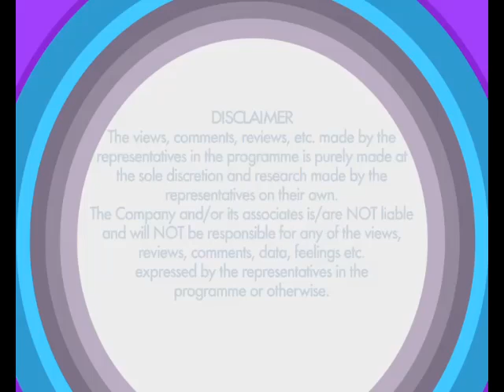Mohit Madan, Jyoti Sharma Of Love Exchange With Komal Nahta On ETC Bollywood Business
Love Exchange is a romantic journey of a culturally opposite couple - Siddharth Sathe played by Mohit Madan and Shanoo Kapoor played by Jyoti Sharma. The two meet at their workplace, become good friends and ultimately fall in love. Siddharth is a Marathi boy, and Shanoo is a Punjabi girl who come from different backgrounds and face a cultural tornado in the form of their parents. The film is a family-drama directed by Raj V Shetty and also stars Manoj Pahwa and Darshan Jariwala in pivotal roles. Both Mohit and Jyoti say that the film has a message in it and will bring the family together as they would walk in to the theatres to watch the film. Love Exchange releases on October 30, 2015.

About the Show: ETC Bollywood Business covers the latest developments in the film industry including

new releases, box-office collections, the emerging trends, future forecasts, reigning formulas, reviews, previews,

trade speculations, behind the scene action, film verdicts, interviews with the biggest stars of Bollywood and much

more.